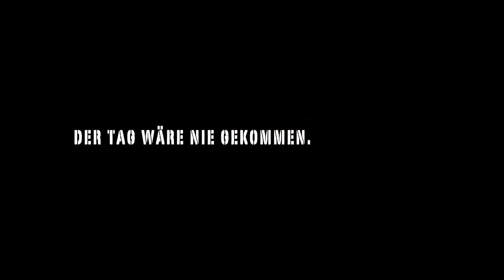faith healer @ moe´s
faith healer